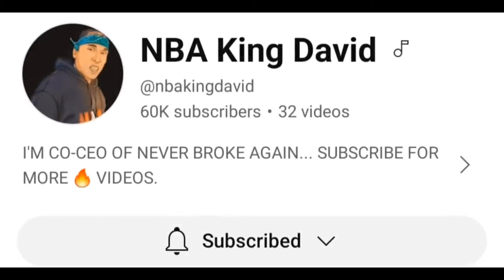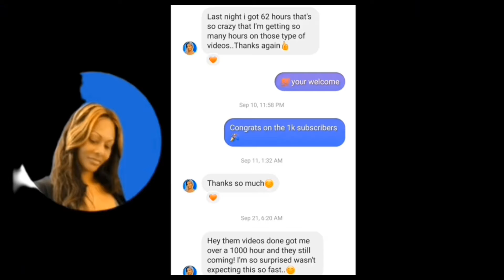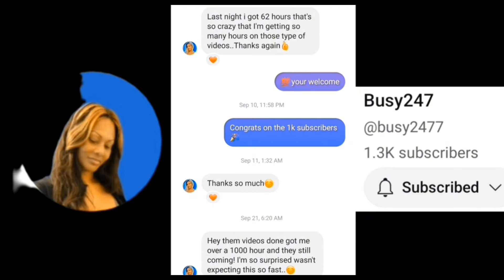Shannon Sharpe Wants To Fight Mike Epps He Respond I Don't Fight I ....